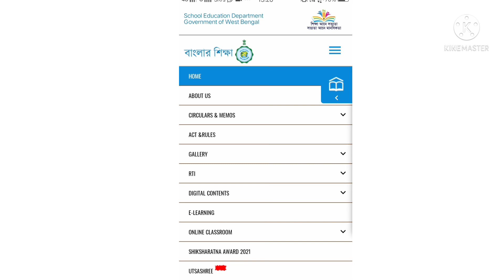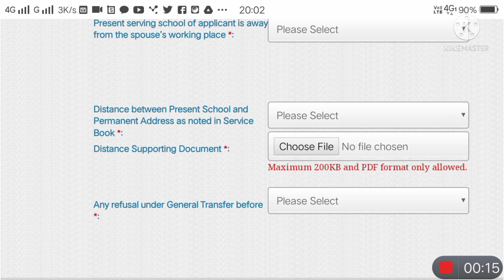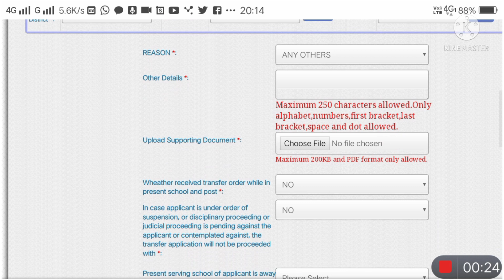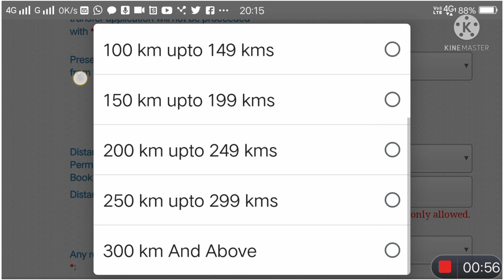[UTSASHREE ]WB TEACHERS TRANSFER NEW UPDATE,SCORE বাড়ল অনেক ট্রান্সফার প্রার্থী শিক্ষকের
wb teachers transfer uppdate-2021,general & mutual transfer online application for assistant teachers,Bikash bhaban